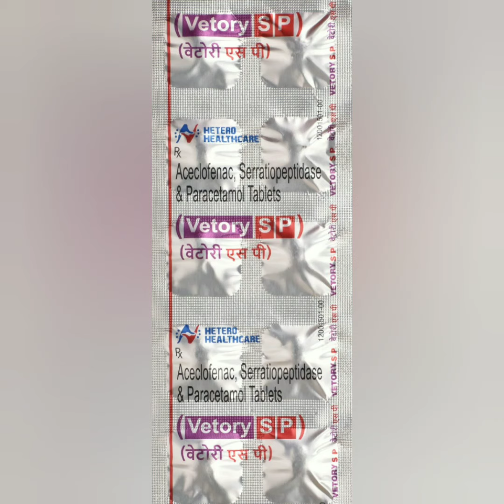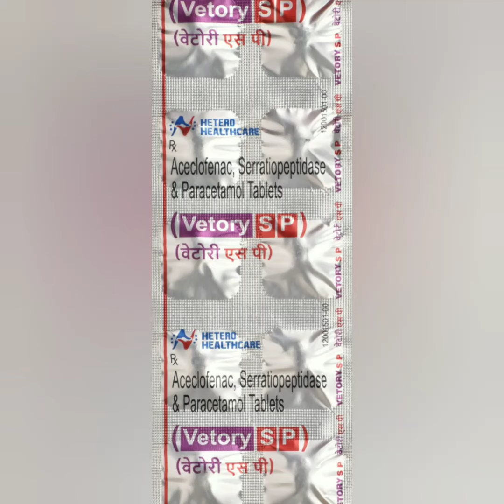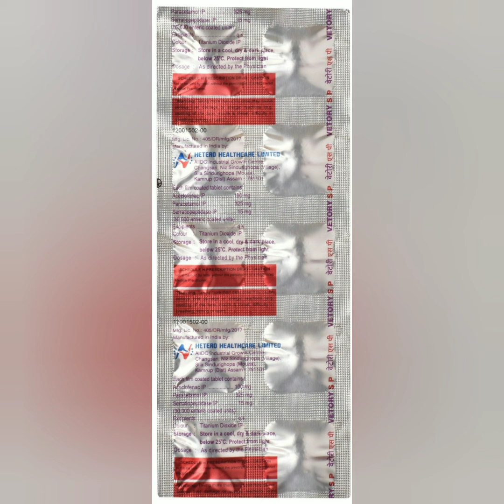Vetory SP Tablet uses, side effects and doses in Hindi